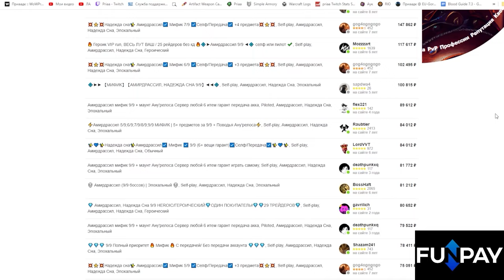Быстрое и легкое получение всех наград Тыквовина со Всадника | World of Warcraft:The War Within 11.0